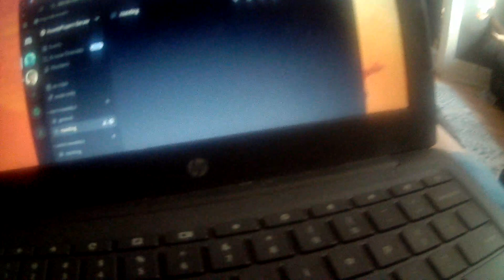Please join my discord server (LINK IN DESC)